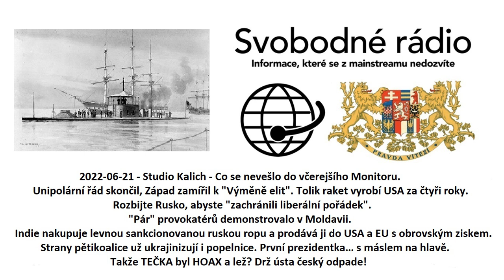2022-06-21 - Studio Kalich - Co se nevešlo do včerejšího Monitoru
Unipolární řád skončil, Západ zamířil k „Výměně elit“.
Tolik raket vyrobí USA za čtyři roky.
Rozbijte Rusko, abyste „zachránili liberální pořádek“.
"Pár" provokatérů demonstrovalo v Moldavii.
Indie nakupuje levnou sankcionovanou ruskou ropu a prodává ji do USA a EU s obrovským ziskem.
Strany pětikoalice už ukrajinizují i popelnice.
První prezidentka… s máslem na hlavě.
Takže TEČKA byl HOAX a lež?
Drž ústa český odpade!